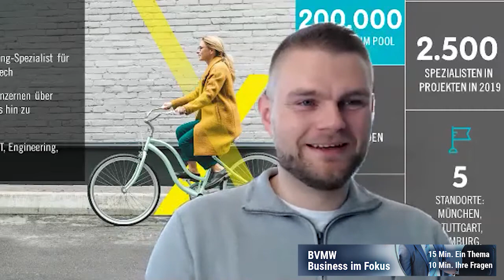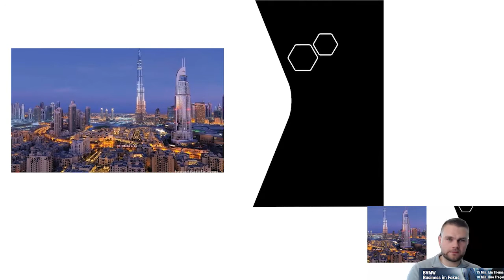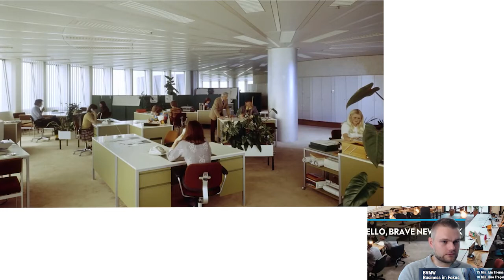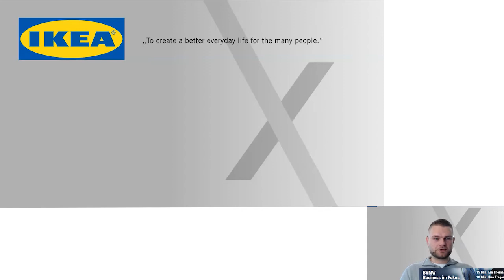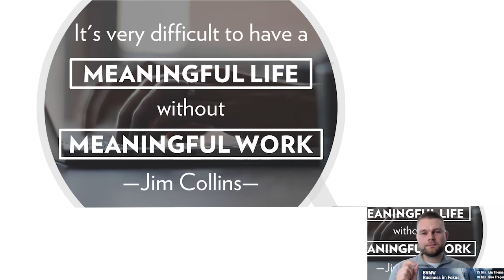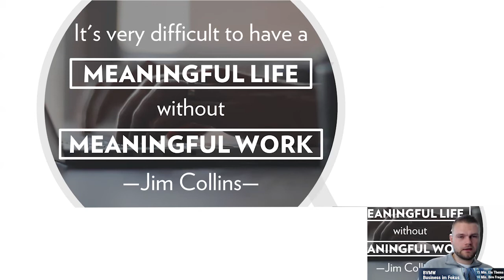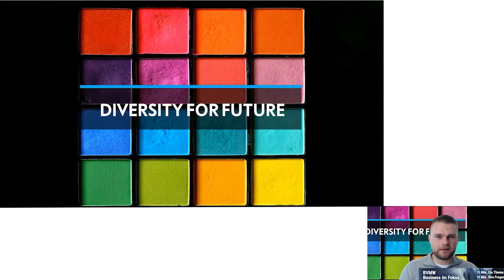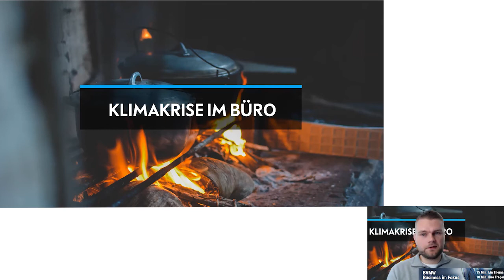BUSINESS IM FOKUS | Um Himmels Willen – der Mitarbeiter hat eine eigene Meinung?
In diesem wertvollem Praxisvortrag erfahren Sie:

Wenn „alternative Fakten“, „Purpose“ und „Meaningful Work“ auf das echte Leben treffen.

Die Welt steht auf dem Kopf! Unzählige neue Meinungsströmungen finden Eingang in Unternehmen. Massive Generationenunterschiede treffen aufeinander. Geschäftsmodelle entwickeln sich rasant. Müssen wir von unseren aktuellen Überzeugungen, Haltungen und Unternehmenskulturen wirklich Abschied nehmen?

Der Referent Philipp Riedel

ist Experte für Innovationen und Trends in der Arbeitswelt. Begriffe, wie New Work, Digitalisierung und künstliche Intelligenz sieht Philipp Riedel als Chancen für wirtschaftlichen Wachstum und Erfolg und richtet sein unternehmerisches Handeln an diesen zukunftsweisenden Trends aus. Der erfolgreiche Jungunternehmer und Geschäftsführer von AVANTGARDE Experts möchte, als proaktiver Mitgestalter der Arbeitswelt von morgen, anderen Menschen das Potenzial hinter diesen Entwicklungen aufzeigen. In seinen Workshops und Vorträgen inspiriert und begeistert er sein Publikum als Impulsgeber für die Arbeitswelt der Zukunft. Er macht Mut, im Zeitalter des „War for talents“ neue Wege zu gehen, Führung zukunftsorientiert zu leben und den Schritt vom Verwalter zum Gestalter im People Management zu schaffen.